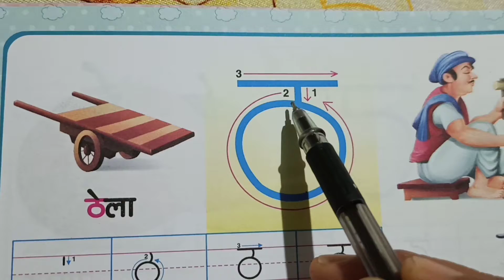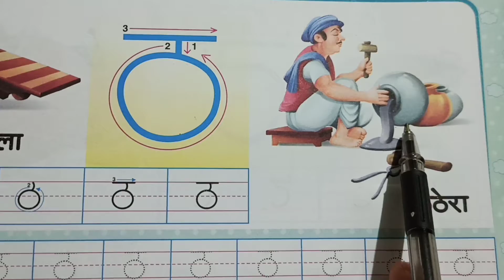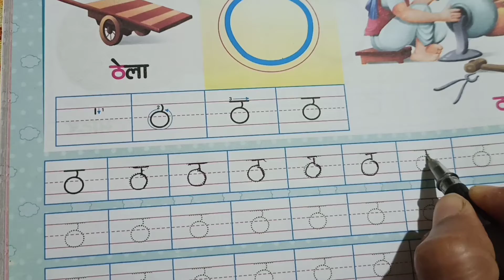S.F.A.S.CLASS.U.K.G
Hindi Akshar Sulekhan